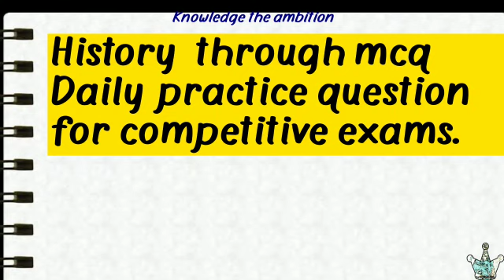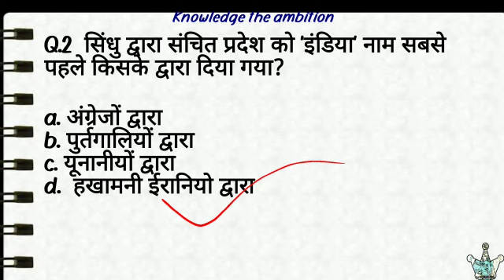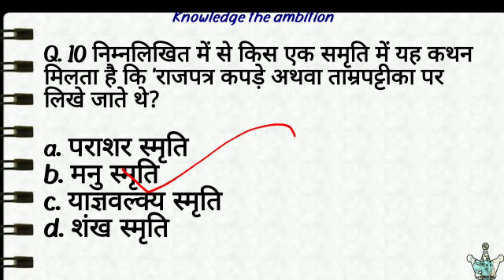History Quiz #3 | History mcq for ugc net, ssc , state psc, Railways, and other Competitive exams.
Indian & World history Daily quiz for Competitive exams.

 History Important Questions for ugc net , upsc, ssc, cgl,  mts,  railways,  cpo, epfo, hppsc exams, hpssc exams,  Clerk, hp allied,  hpas, and all other state psc exams.